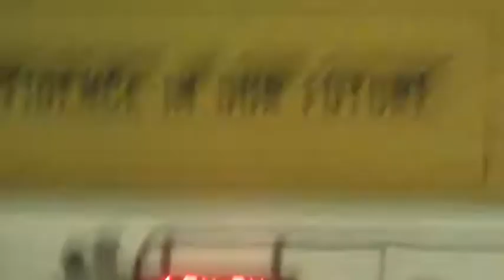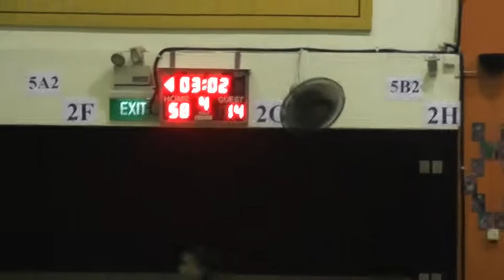Junior Girls Nat Bball Comp 10 Apr 12 - Pei Chun v Kheng Cheng Q4